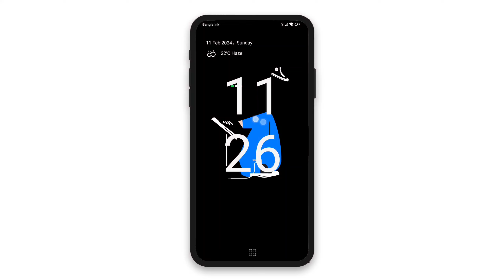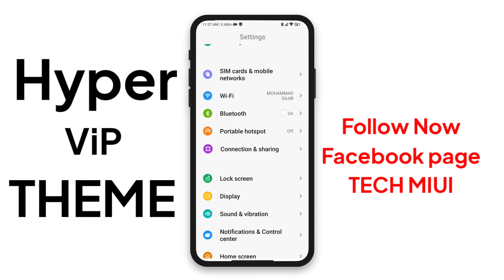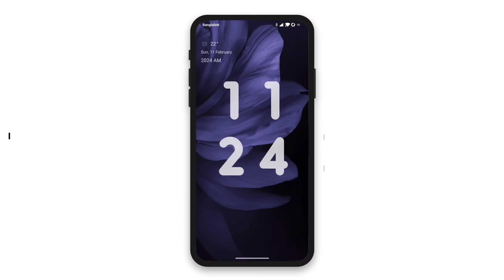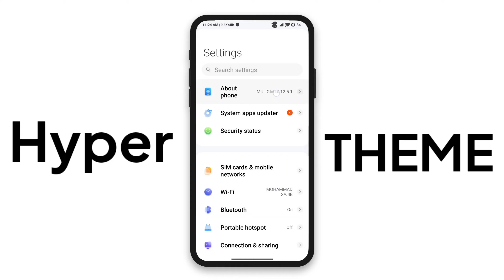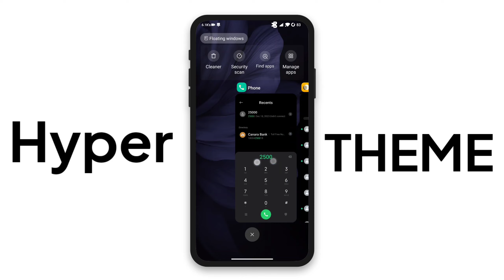Beautiful MIUI Themes for Xiaomi, Poco Best MIUI 14 Themes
Name: PCircle_UI
1/-
 AMJAD ALY

Name: Pix Meow
2/-
Link Not Available
me_me

Timestamps
00:00 THEMES (1)
01:57 THEMES (2)

(c)TechMiui 2024______________